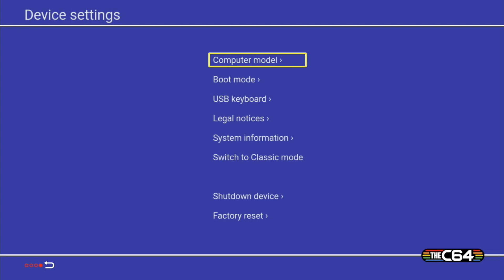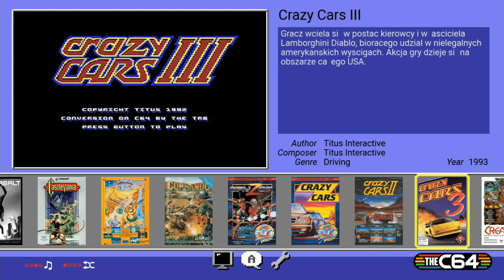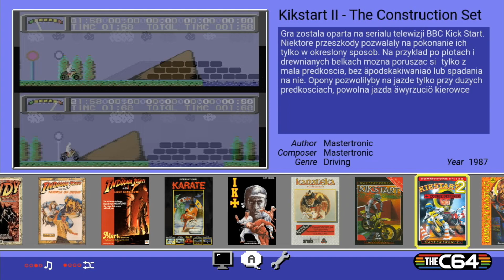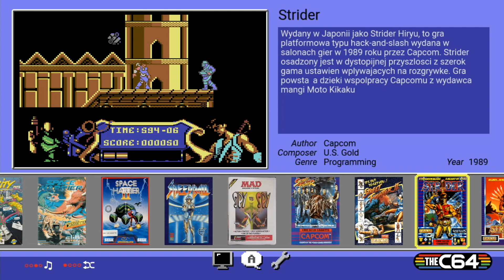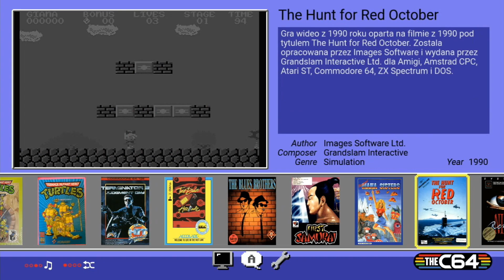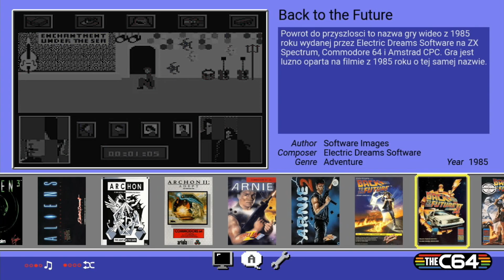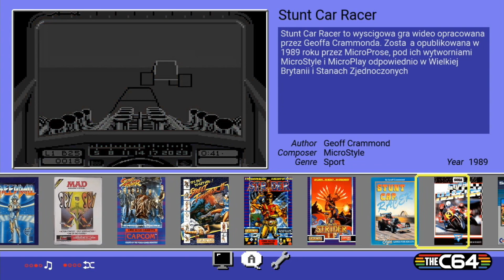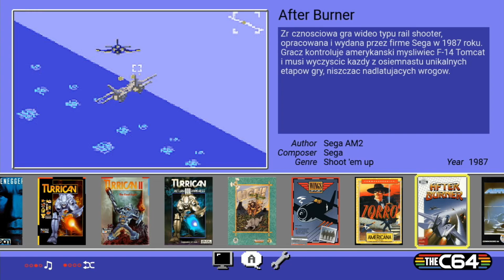TheC64 Mini - CFW by KukmanPL (Alpha)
W tym filmie prezentuje to nad czym pracuje w wolnej chwili od Recalbox.

In this video I present what I am working on in my free time from Recalbox.

Wersja do pobrania będzie dostępna jak skończę sprawdzać wszystkie gry.
Jeżeli jesteście zainteresowani to dajcie znać w komentarzach jaką grę chcielibyście na tej liście.

The download version will be available once I finish checking all the games.